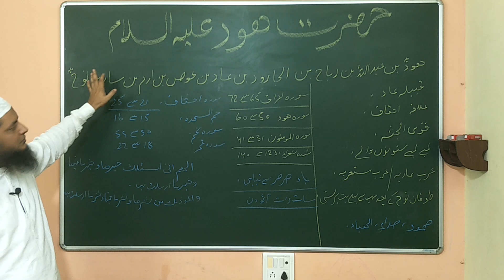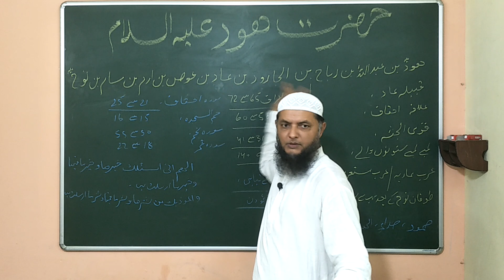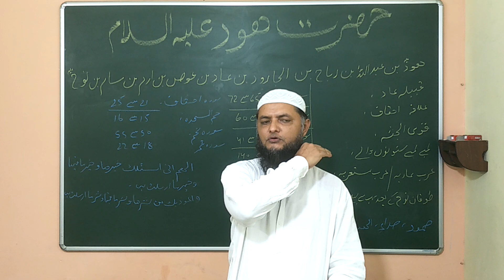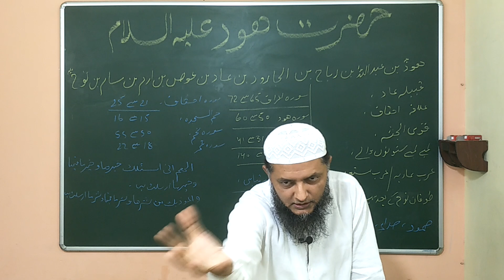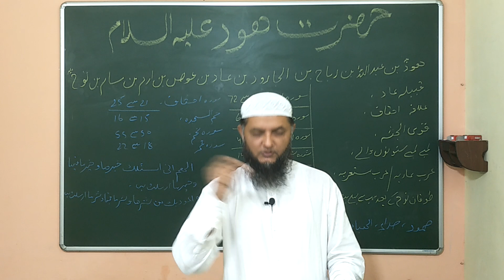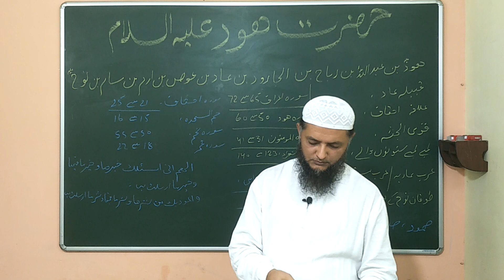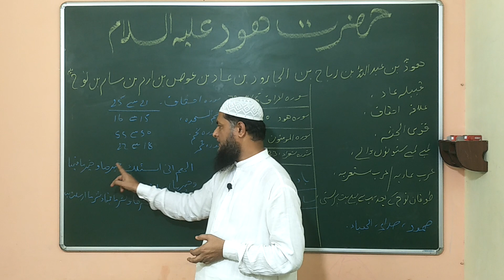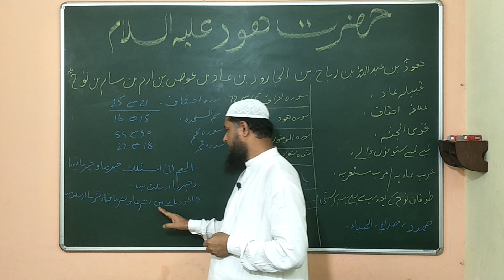Hazrat Hud As.